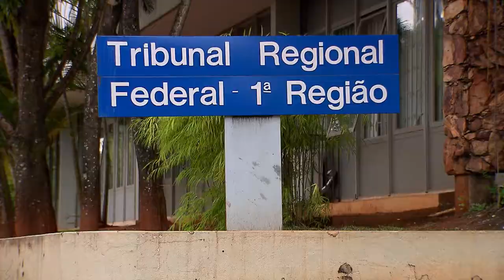Clique STJ - Fraude Escolar (03/01/2019)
O presidente do Superior Tribunal de Justiça, ministro João Otávio de Noronha, negou pedido de liberdade do empresário Luiz Carlos Magno Silva, preso preventivamente por fraude em licitações.